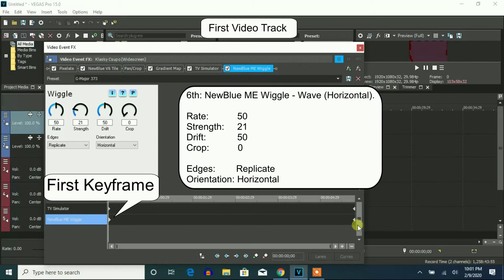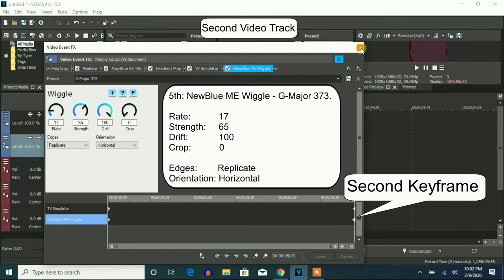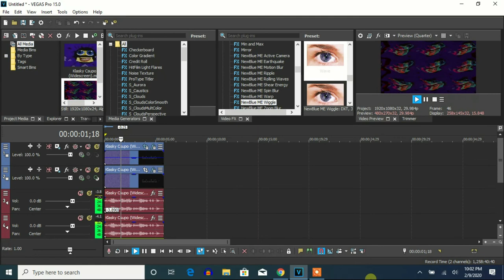How To Make G-Major 373 On Vegas Pro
Made on Saturday, February 15, 2020, 12:42:55 am to 12:44:56 am

Instructions on AVS:

Apply Glass Tile

Apply Anaglyph 3D, edit and full fade:
Depth: 100

Apply Resample

Apply TV Simulation, edit and full fade:
Interline: 20
Amplitude: 50
Amplitude Offset: 100
Vertical Speed: 100
Vertical Offset: 100
Interframe Size: 17

Apply Wave, edit and full fade:
Peaks: 1
Amplitude: 100
Speed: 100
Offset: 100

Pitches:
100
80
126

Effect by AllVideoEffects777 HD the object thingy